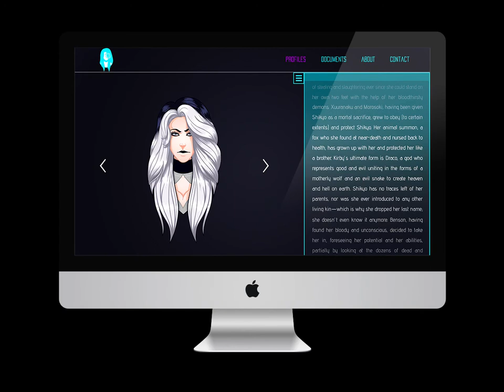Character Information - iMac User Interface | UI Animation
User interface animation for my ICM504: Designing for Motion/Media course at Quinnipiac University.

Created with After Effects, designed in and imported from Photoshop.
Mockup initially created in Sketch.

Hi-Tech Sound Effects:
(Purchased from Sonniss)